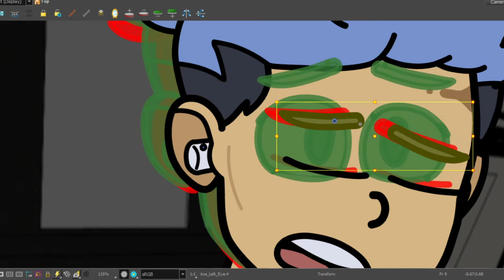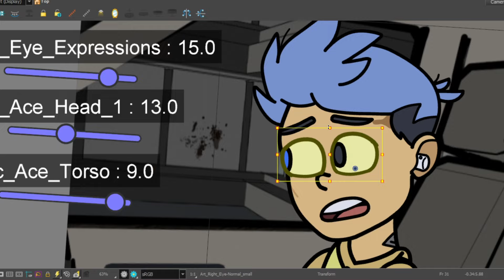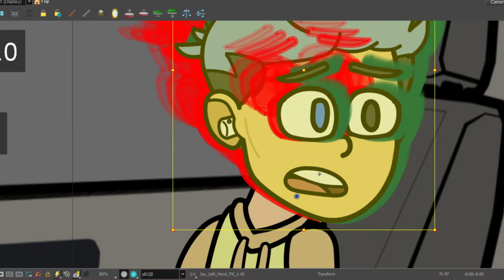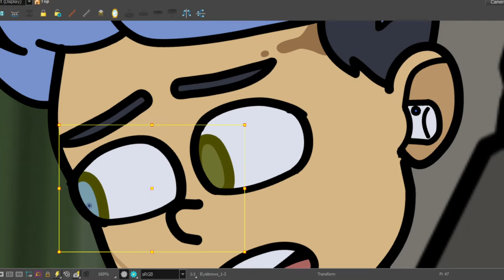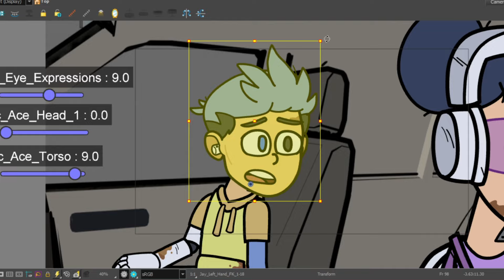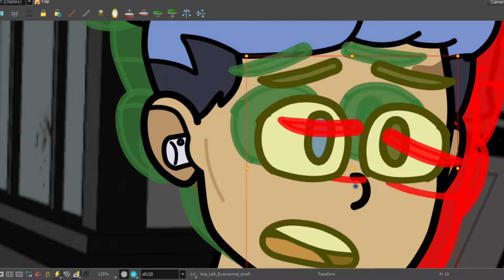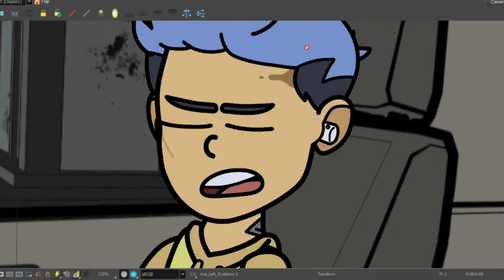What to do when they call you a liar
In this quick and insightful speed animation video, I delve into the challenging terrain of dealing with accusations and the label of being called a liar.  Life throws curveballs, and not everyone may believe you. This video is a guide on navigating through these situations with resilience and self-assurance. Understand that external opinions do not alter the reality or the past. You have the strength to stand by your truth. Share your experiences or thoughts in the comments below. How have you dealt with accusations, and what strategies have helped you overcome the label of a liar?

Video clip source: Rick and Morty